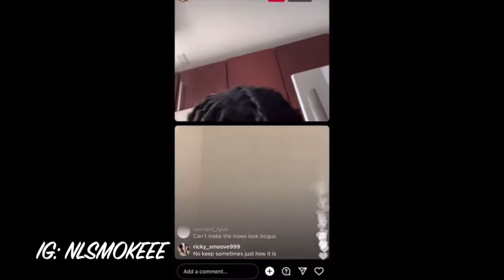lil Bibby Responds to the NoLimit Gang + Talks about Will & Jada Smith Chris Rock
So lil Bibby came out and responded to his NoLimit homies about some behind the scenes Stuff that did or didn't happen y'all let me know how y'all feel about this , Now in the second half of the video I just had to add the awards in with Chris and Will . I didn't want to really clout chase and get views like everyone else About the whole Will && Jada Smith's So I decided to go and add this in